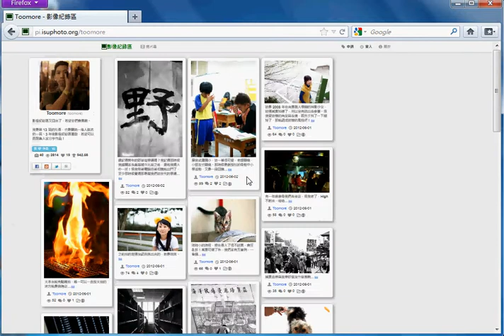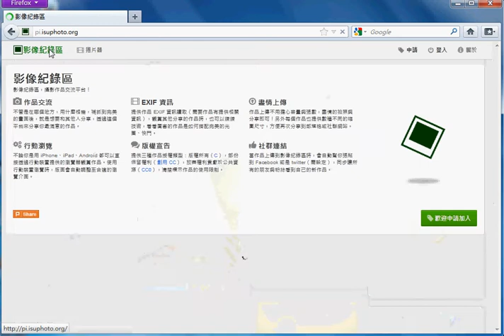pi.isuphoto.org 影像紀錄區 CSS 動態特效